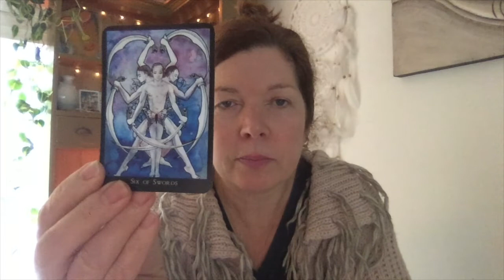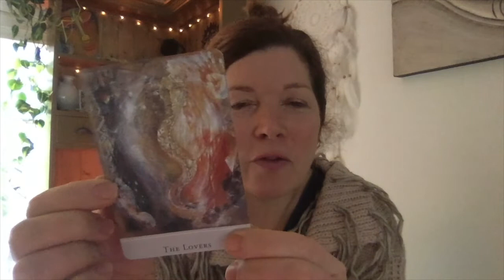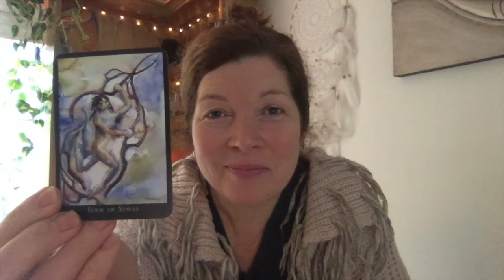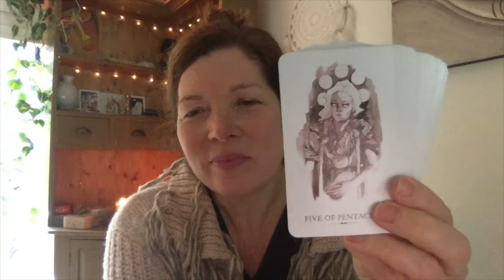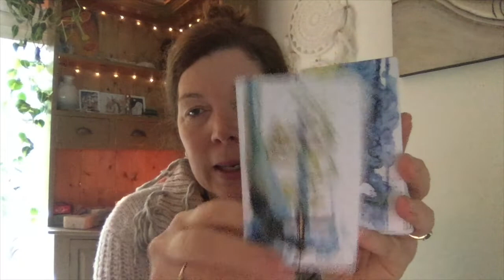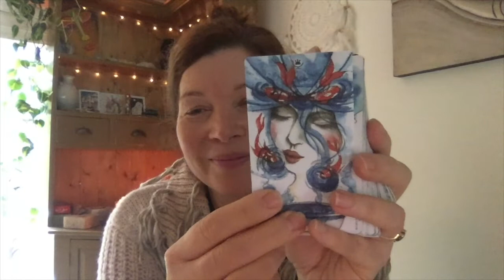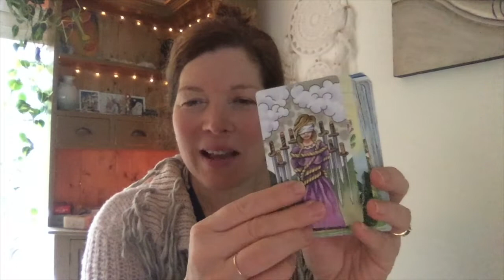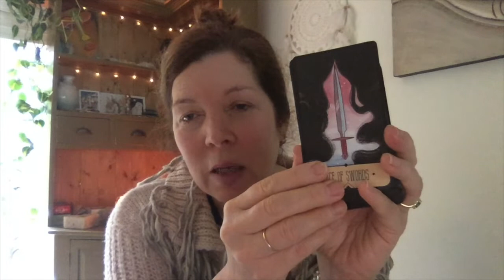31 Days of Tarot 2019 - Days 1 & 2 - Top 5 Tarot Decks 2018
Some thoughts on my theme for the upcoming year and my top five tarot decks of 2018.